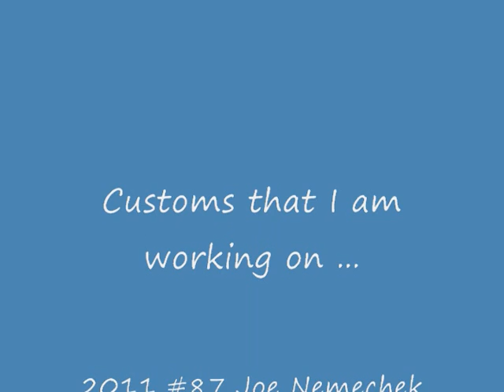2011 #30 david stremme CUSTOM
Im working on the #30 david stremme , charlotte paint scheme.

the special verison of the car.

Yes I know i havent taken out the two other windows yet , i have another car kit to put on it after.

Will post a video when it is complete thanks